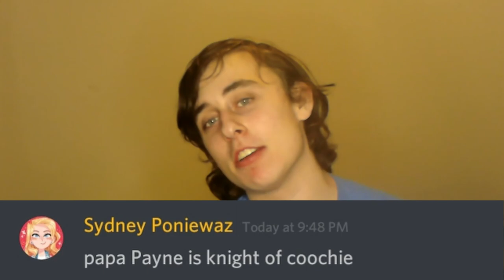Toradora - Anime Review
Toradora was directed by Tatsuyuki Nagai (Railgun), written by Mari Okada (A lot of stuff) and was made by JC Staff. It aired in the fall of 2008 and consisted of 25 episodes

Toradora is what a romcom should be instead of what we get every day on Hallmark

Sc: sports3157